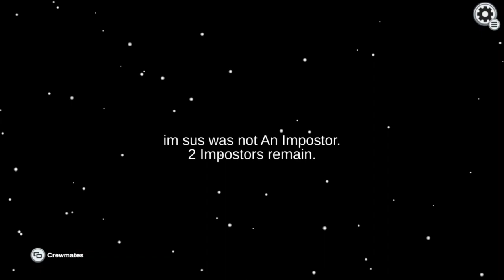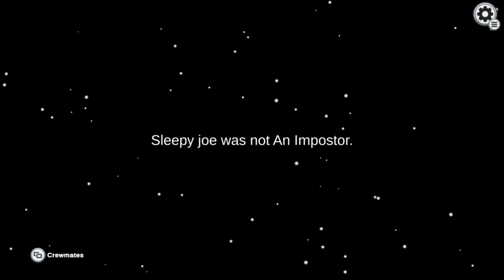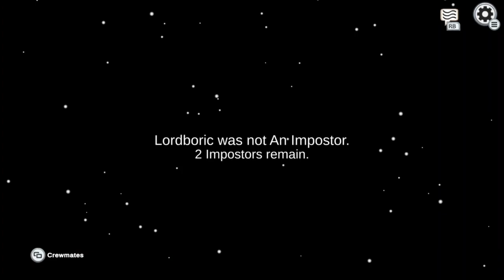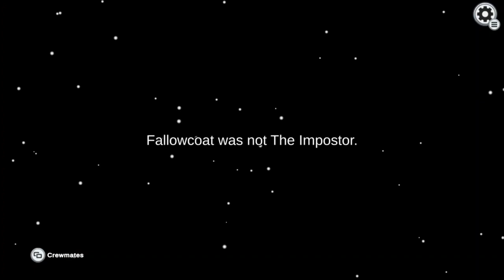among us gameplay pt 7